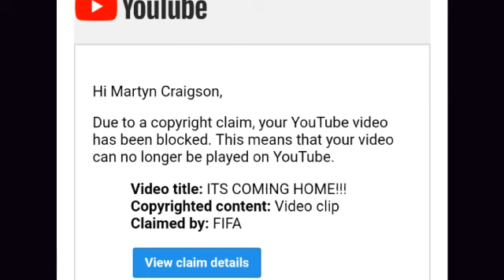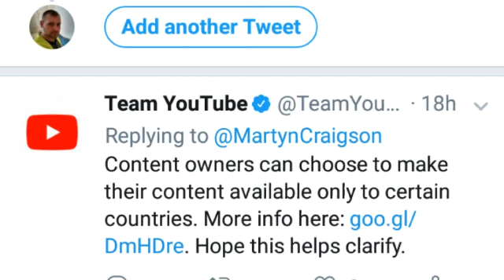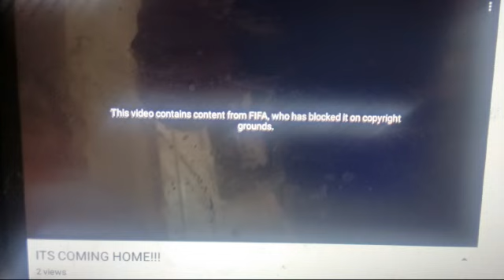MY VIDEO WAS TAKEN DOWN?!?!?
This is complete bullshit why I had my video taken down